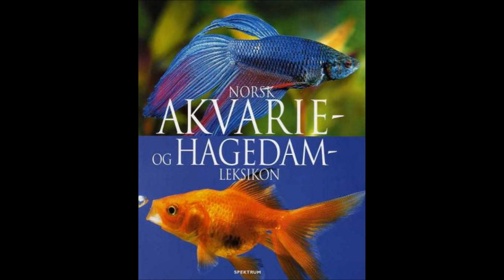Norsk akvarie- og hagedamleksikon - David Alderton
Norsk akvarie- og hagedamleksikon. Av David Alderton. Boka gir en grunnleggende veiledning for valg og stell av fers...